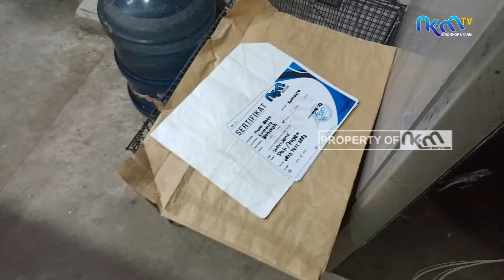Bos Padi Main Ke Pondok Murai NKM , Kepincut Pasangan Remaja Poligami Trah Bahorok Ori !!!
Dapatkan Segala Kemudahan Untuk memiliki Murai Batu Kualitas Terbaik, dengan harga terjangkau.
Daftar Harga Burung NKM BIRD SHOP & FARM:
1. MH Gacoran Prospek Rp. 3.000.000
2. MH Trotol Jantan Rp. 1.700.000
3. MB Trotol Trah Sunan Jr
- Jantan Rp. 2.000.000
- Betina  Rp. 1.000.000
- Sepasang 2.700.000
4. Trotol Trah Sunan Kalijaga Jr
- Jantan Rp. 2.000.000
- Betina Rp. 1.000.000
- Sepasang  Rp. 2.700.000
5. Trotol Trah Sultan Jr
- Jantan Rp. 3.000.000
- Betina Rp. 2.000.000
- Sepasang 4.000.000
6. Trotol Trah Bahorok Super
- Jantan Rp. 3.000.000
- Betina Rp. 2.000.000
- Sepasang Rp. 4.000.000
7. Trotol Trah Den Bagus Jr
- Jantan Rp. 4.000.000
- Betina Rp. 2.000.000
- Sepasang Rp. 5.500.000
8. Gacoran Pastol Rp. 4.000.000
9. Pasangan Jodoh Remaja Rp. 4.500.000
10. Pasangan Produksi Aktif Rp. 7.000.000
11. Gacoran Pe 19/20 Cm Rp. 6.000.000
12. Gacoran Pe 21 Rp. 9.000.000
13. Betina Siapan Rp. 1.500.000

NOTE:
Harga dan Stok burung diatas bisa berubah Sewaktu-waktu tanpa pemberitahuan. Untuk Info Jelas, bisa hubungi kontak NKM Bird Shop & Farm di bawah ini !!!

Kontak NKM Bird Shop & Farm:
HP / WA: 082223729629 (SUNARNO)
Alamat : DESA WUWUR RT. 005 / RW. 002,  Kecamatan PANCUR, Kabupaten REMBANG 59262

Rekening Bank NKM BIRD SHOP & Farm:
Bank Mandiri : 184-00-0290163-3 A/n SUNARNO
Bank BRI : 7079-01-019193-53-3 A/n SUNARNO

NKM Bird Shop & Farm Melayani Pengiriman Ke Seluruh Wilayah Indonesia